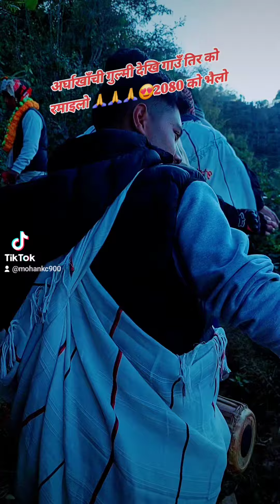अर्घाखाँची गुल्मी भैलो 🤟🤟🌍️🌍️🙏🙏🙏🙏🇳🇵🇳🇵🇳🇵😎😎